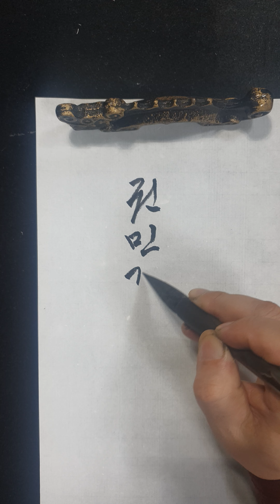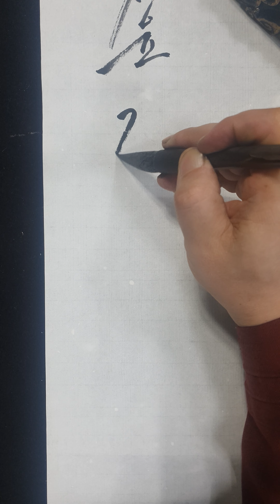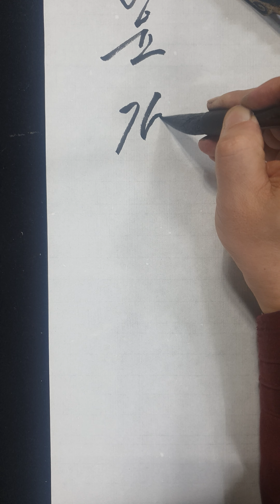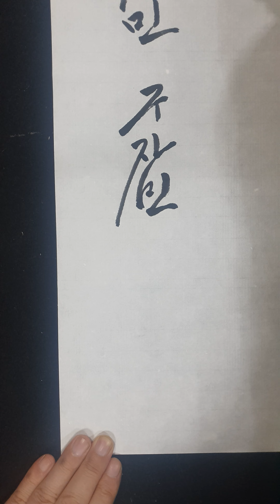권민기 강용원 김시윤 김현석 김태윤 김재윤 구자민 김길륜 댓글 요청 이름 쓰기 명단 164